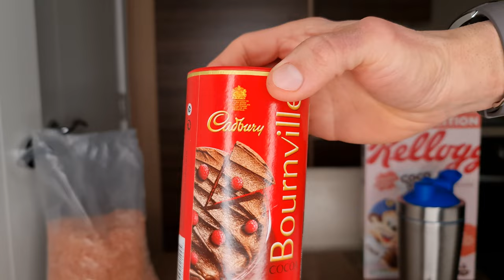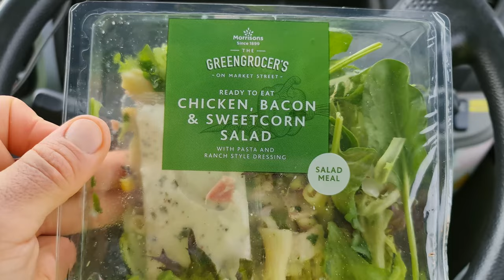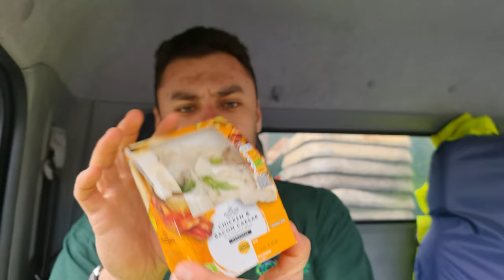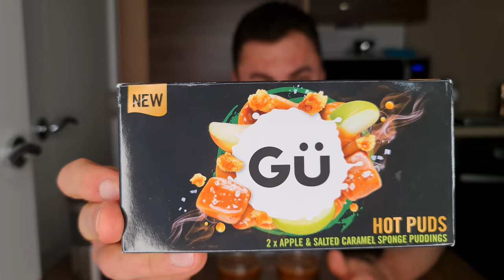Ziua de Trisat Cereale & Shaorma Iute si Cesar & Oreo & Snikers & Biscuiti & Cheesecake & Macarons